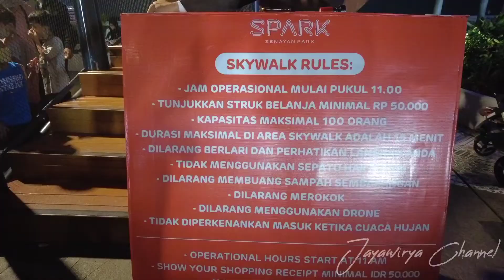Suasana Malam di Skywalk Senayan Park || Asik Buat Nongkrong Bersama Teman atau Keluarga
Penasaran gimana sih suasana malam di Senayan Park, terutama di Skywalk nya, dan ternyata asik banget buat melihat indahnya kota Jakarta dari atas gedung.

Langsung aja cek video lengkapnya, happy watching...